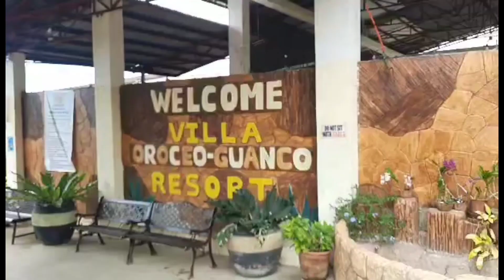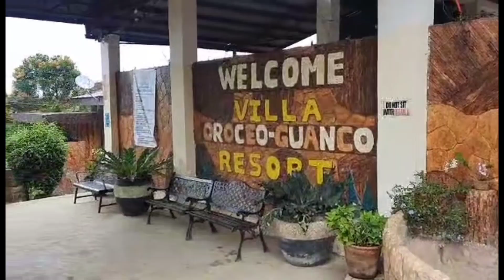Villa Oroceo Resort, Sapian Capiz